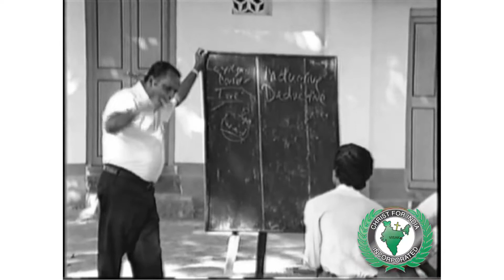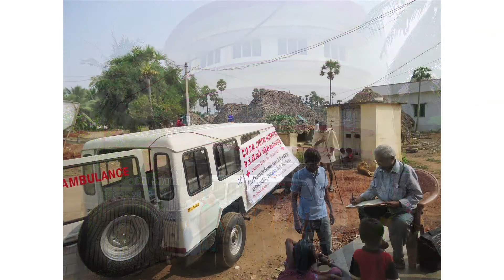Christ for India Overview - Jameson P. Titus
Christ for India Exists to Fulfill Christ's Great Commission to India by: training pastors, planting churches, educating the children, humanitarian aid,  Ministry training center based in A.P. India Dr. P.J. & Mary  Titus: hosted by Dr. David Shibley